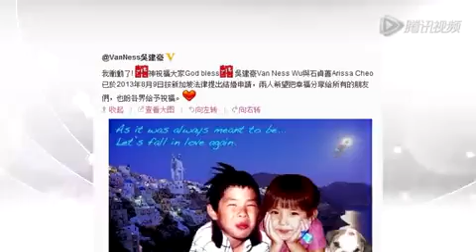吴建豪澄清尚未结婚持续守贞 否认F3伴郎团吊足胃口